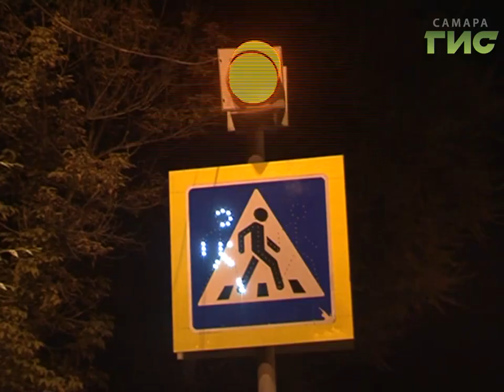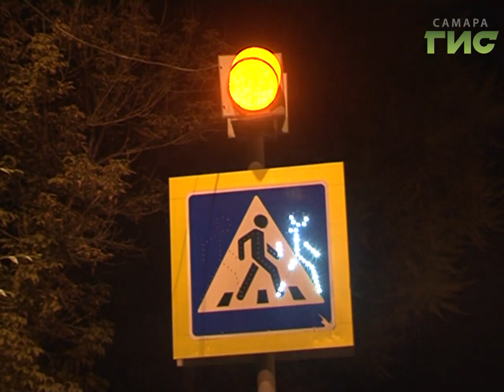Из Самары без пробок. Красноглинское шоссе расширяют до четырех полос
Безопасные и качественные дороги. Таких в Самаре и области становится всё больше. В этом году по федеральной программе в регионе приведут в порядок 93 дороги. Это почти 300 километров. Больше половины из них в Самаре. Работы ведутся уже на улицах Дыбенко, Галактионовской, проспекте Масленникова. А также на большом участке Красноглинского шоссе. На какой стадии сейчас ремонт и что изменится.